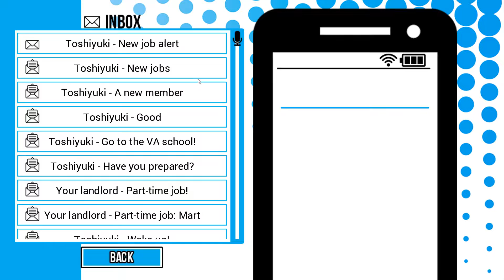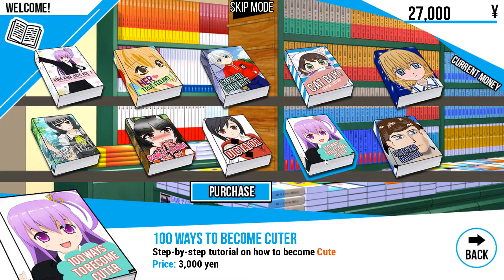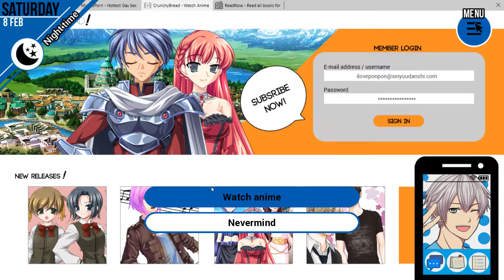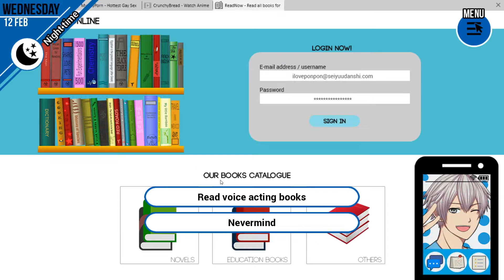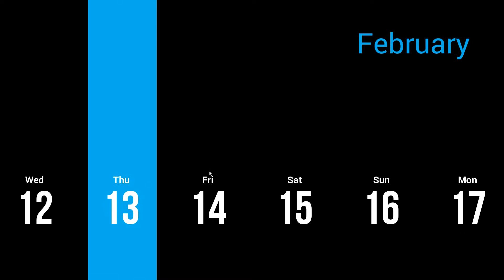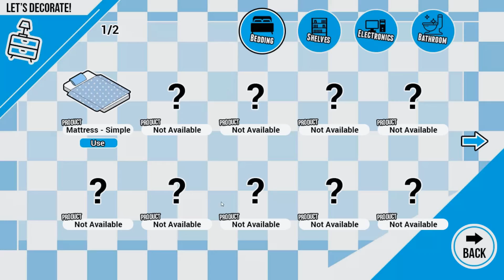Seiyuu Danshi - [176/221] - [Shuu route: February - Part 1] - English Playthrough